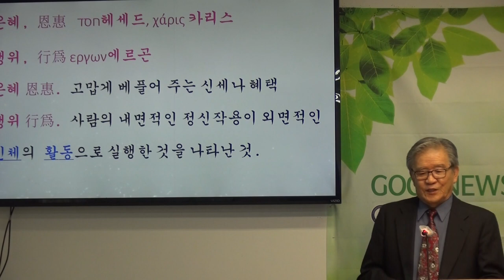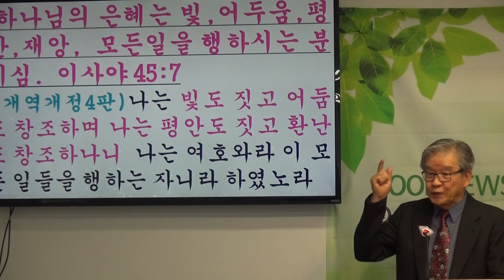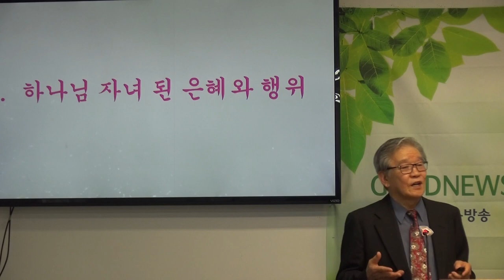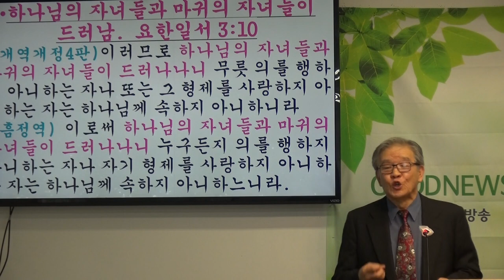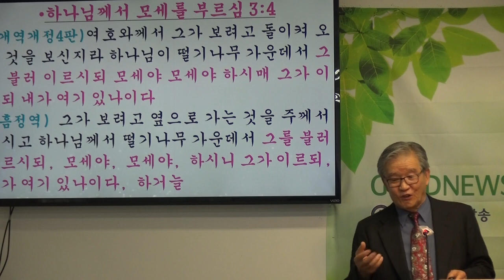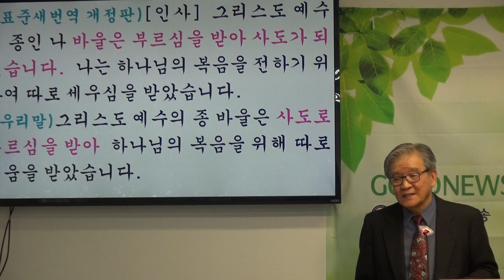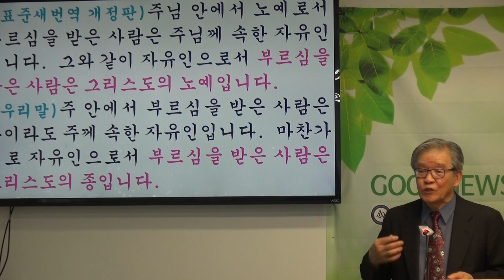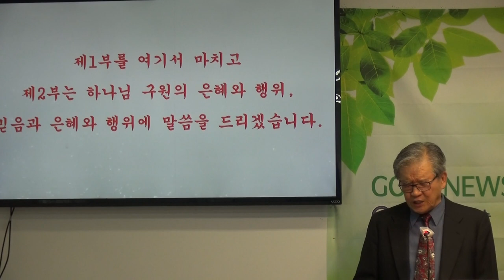류인곤목사(미국필라델피아 다민족평화교회) "은혜와 행위"